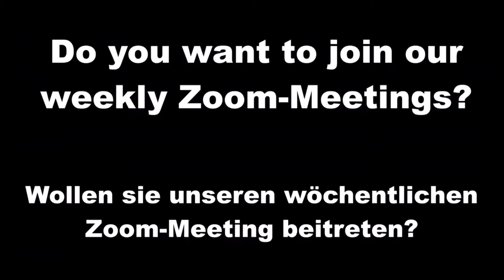Seminar Frankfurt 12.08.2022 Teil 1